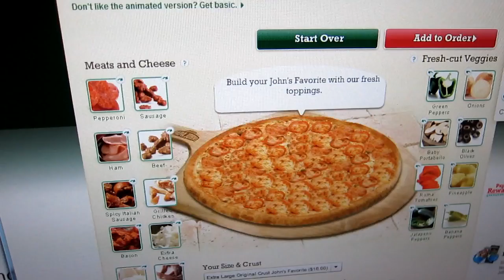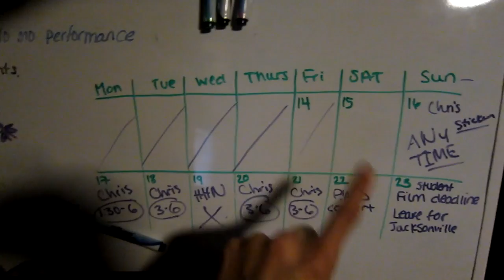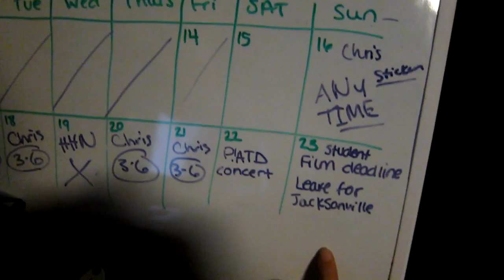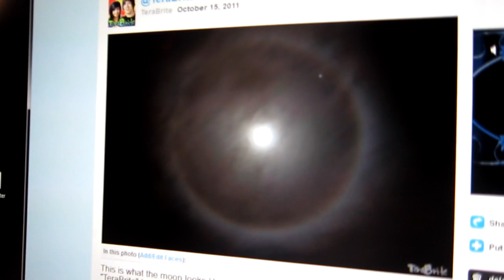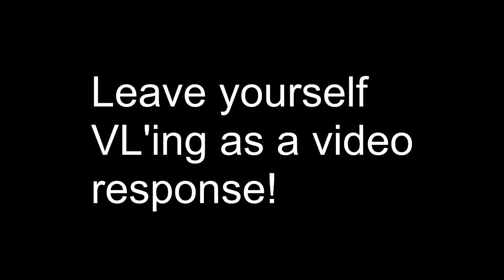MOON RING! (10.14.11 - Day 288)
vloon vling!
You just got VL'd!

TAGS: moon ring space glow night picture canon 7D HDR